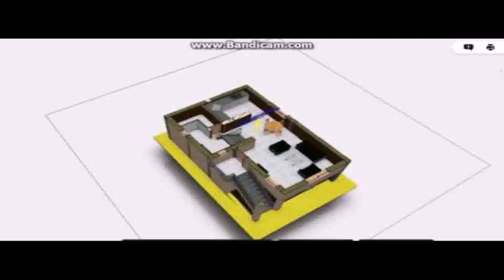Indian House Plans For 980 Sq Ft